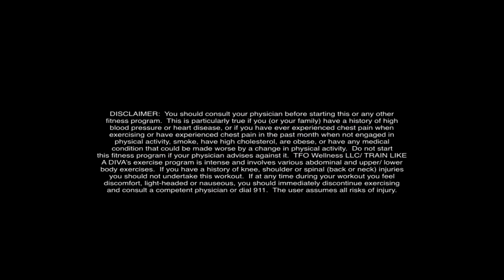TRAVELING LUNGE BY TERIFIT.COM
Form points:
1.  Keep neutral hip position

Form Points:
1.  Head and chest lifted, gaze forward.
2. Take a medium step
3.  Front leg is working leg
4.  Back leg’s knee should come close to touching the ground